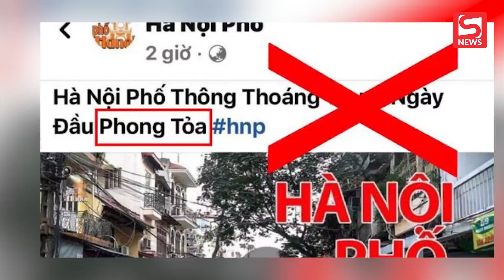YouTuber Duy Nến bị 'ném đá' dữ dội khi đăng clip ảo thuật 'độc hại' có thể gây nguy hiểm cho trẻ em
➤ Lên đời iPhone 13 chính hãng VN/A tại CellphoneS - Nhận ưu đãi cực khủng: